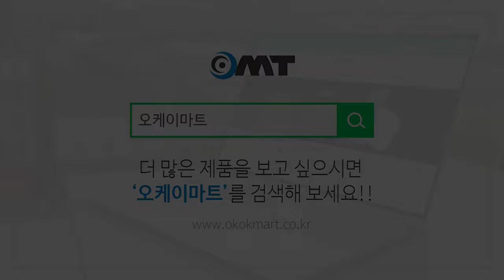OMT 거실욕실신발다용도정리대 OSR-T64 사용방법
좁은공간, 인테리어 효과, 간편설치, 높낮이 조절! 내맘에 쏙~
'거실욕실신발다용도정리대 OSR-T64'
더 많은 제품을 보고싶다면!